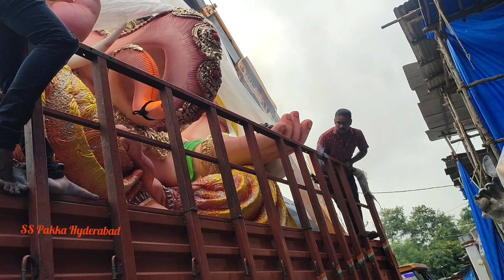Biggest Ganesh Idol Lifting From Dhoolpet to Bangalore 2023 | Biggest Ganesh Murti Agaman 2023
Biggest Ganesh Idol Lifting From Dhoolpet to Bangalore 2023 | Biggest Ganesh Murti Agaman 2023 | SS Pakka Hyderabad